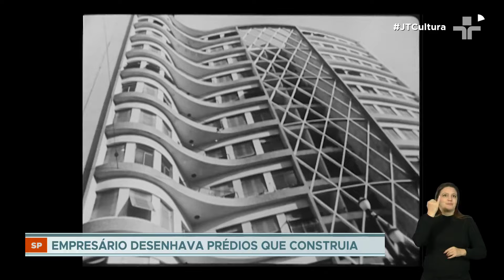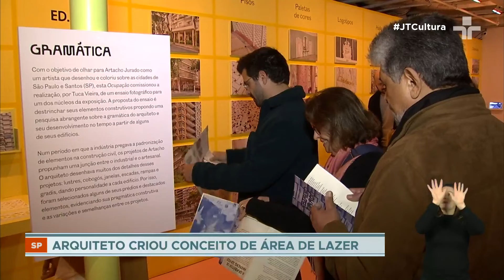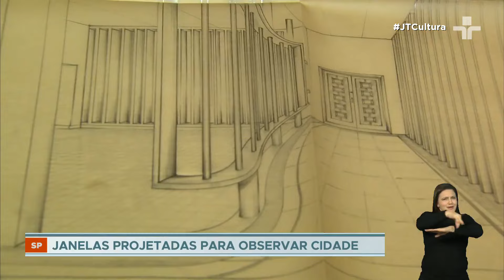Arquitetura cinza dá lugar a edifícios coloridos: a revolução de Artacho Jurado em São Paulo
Convicto de seu pioneirismo, ele revolucionou a arquitetura nos anos 50. Projetou edifícios icônicos na cidade de São Paulo e em Santos, no litoral paulista.

Tanto que foi considerado cafona pelos arquitetos da época. Seu trabalho só passou a ser admirado depois de sua morte.

Ele também foi o responsável por criar os primeiros espaços de convívio dentro dos condomínios, como bar, piscina e terraço.